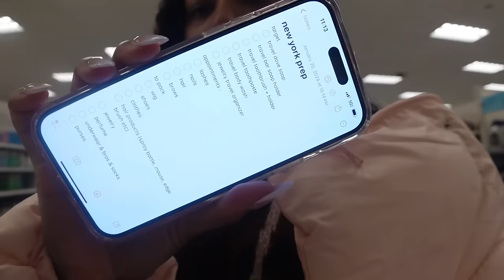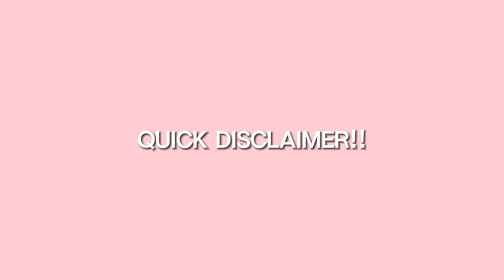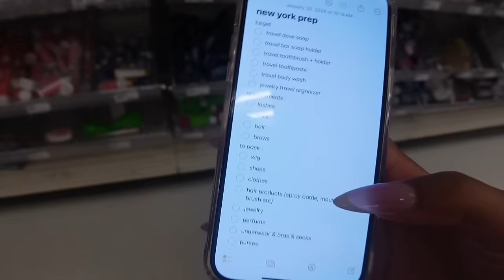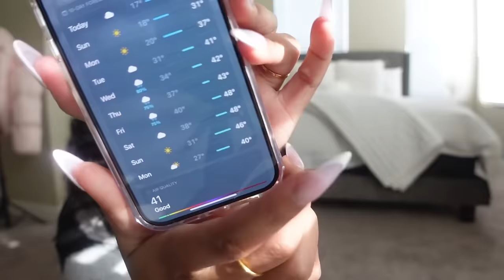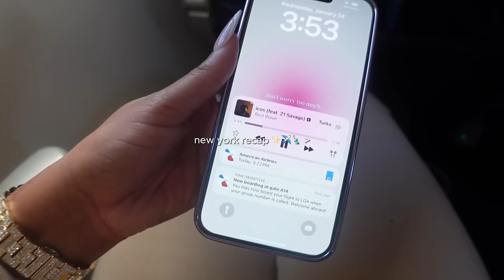collective vlog ᡣ𐭩 prep & pack for vacay, 72 hours in new york *gone wrong* appointments & more!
FAQ:
🤍 what do I use to edit? Caput
🤍 where am I from? Richmond, VA
timestamps
0:00 - 2:00 : intro + disclaimer
2:00 - 4:50 : ootd + dunkin run
4:50 - 6:20 : nail appointment
6:20 - 10:56 : story time
10:56 - 16:52 - target run + haul
16:52 - 18:44 : brow wax + packing for nyc
18:44 - 22:19 : seafood d8 w bestie
22:19 - 24:44 : pedicure
24:44 - 25:40 : rant
25:40 - 27:19 : new york recap 🗽
27:19 - 35:36 : new york story time